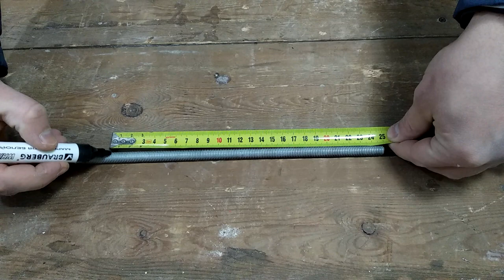DIY Clamps for Woodworking – Homemade Bar Clamps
DIY Bar Clamps for Woodworking - Free Plans and 3D model

In this video I will show how to make a Bar Clamps for Woodworking - Easy to build